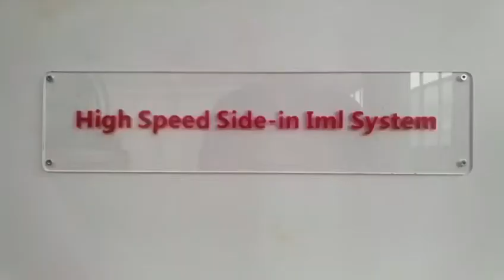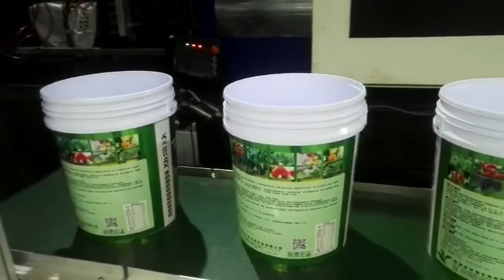injection 20L bucket In mould label -Side in entry IML system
IML(In Mold Labeling) paint bucket production line
Paint bucket mould,injection molding machine,IML robot and other auxiliary machines can be provided by Chuany Automation.